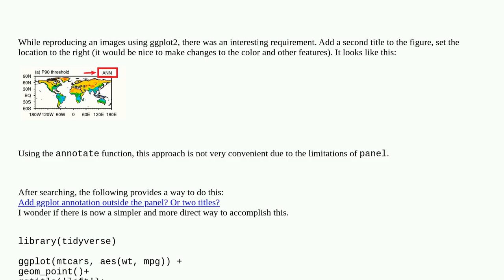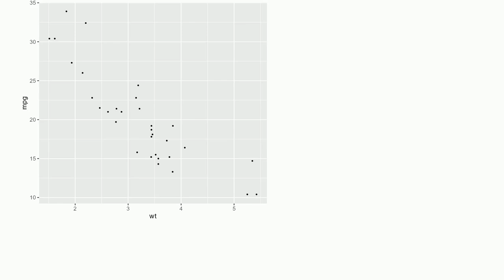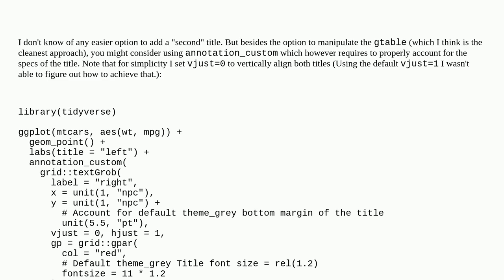ggplot2 adds a second image title on the right side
A special thanks goes out to the community

  ggplot2 r